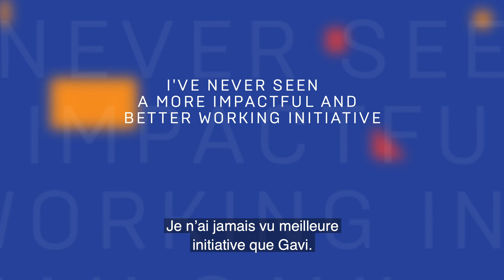Gavi@20 - Bill Roedy (version française)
Alors que Gavi fête ses 20 ans, nous avons parlé aux personnes qui ont fait partie de l’histoire de Gavi depuis le tout début. Ici, elles expliquent comment une idée audacieuse s’est transformée en une organisation novatrice qui, en 20 ans, a aidé à vacciner plus 760 millions d’enfants.